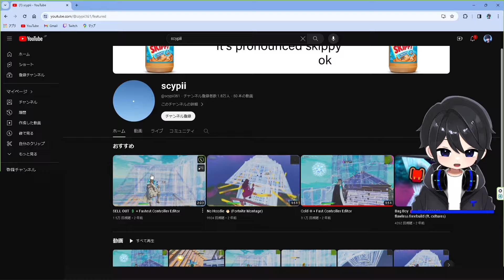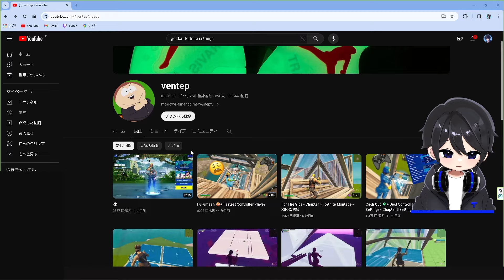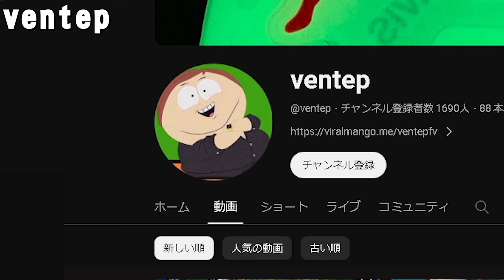【衝撃の3人】PADの動きを超えたハイセンシプロの感度でやってみたらまさかの....!!!【フォートナイト豆知識 解説 小技】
【スポンサー企業様】：株式会社Tenorshare
Win/Macデータ復元ソフト4DDiG

Win/Macファイル修復ソフト4DDiG File Repair
Winパーティション管理ツール4DDiG Partition Manager

クリサポ  JAPO (Twitterで# じゃぽ宛て で画像ツイート頂けると100％返信します)
🔴とくじゃぽのTwitter↓